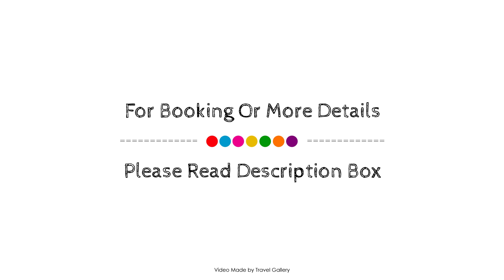Traditional Seaside Apartment in Cabanas, Tavira, Portugal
Searching For
1. Traditional Seaside Apartment in Cabanas - Tavira
2. Traditional Seaside Apartment in Cabanas - Tavira Virtual Tour
3. Traditional Seaside Apartment in Cabanas - Tavira Rooms
4. Traditional Seaside Apartment in Cabanas - Tavira Amenities
5. Traditional Seaside Apartment in Cabanas - Tavira Videos
6. Traditional Seaside Apartment in Cabanas - Tavira Offers
7. Traditional Seaside Apartment in Cabanas - Tavira Deals
Audio Credit:
Track Title: Subway Dreams
Artist: Dan Henig